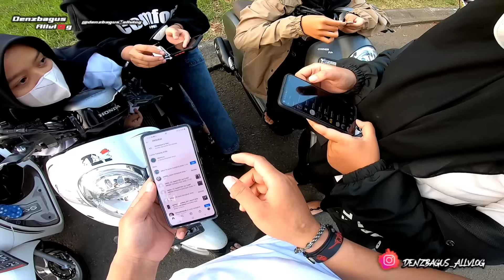SCOPY NIH BOSS SENGGOL DONK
Bismillahirrahmanirrahim

Follow ig Anne 👇😀
Denzbagus Allvlog

thanks
se you next time.